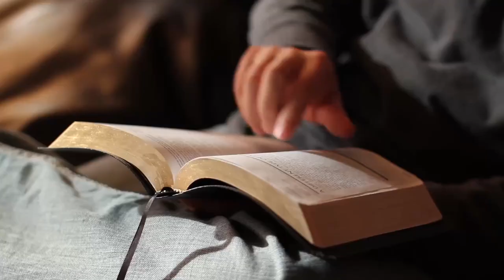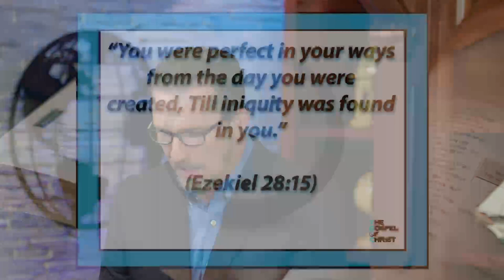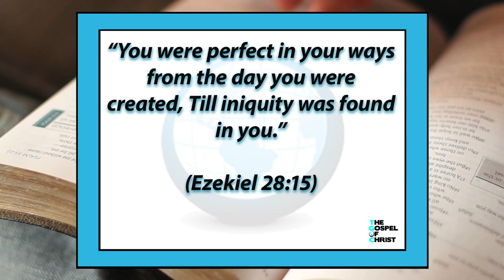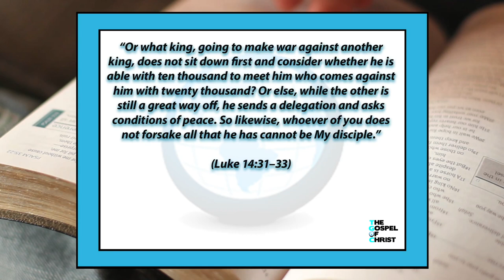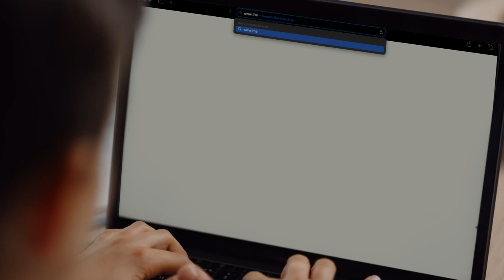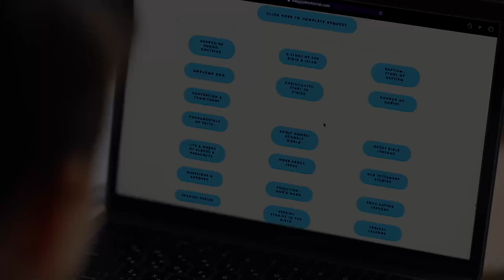Who May Be Baptized - Baptism - The Gospel of Christ - Baptism 2 (794)